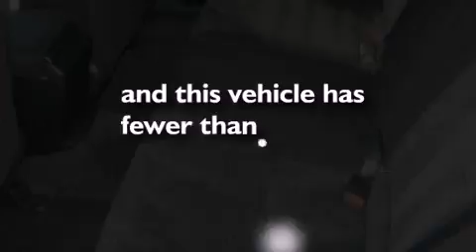2010 Honda Accord Sdn Citrus Heights CA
We are proud to present this 2010 Honda Accord Sdn .

 Year : 2010

 Make : Honda

 Model : Accord Sdn

 Engine : Gas I4 2.4L/144

 Trans . : Automatic

 Exterior : Polished Metal Metallic

 Miles : 15,719

 Future Ford

 650 Automall Drive

 2010 Honda Accord Sdn Roseville CA